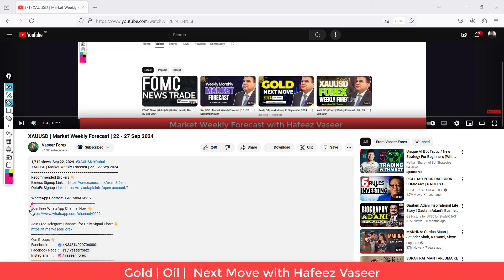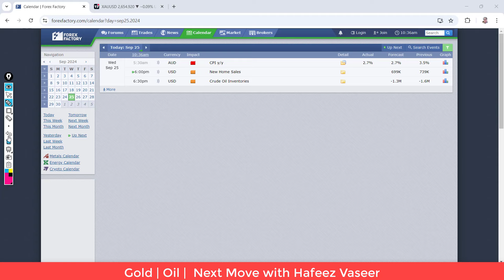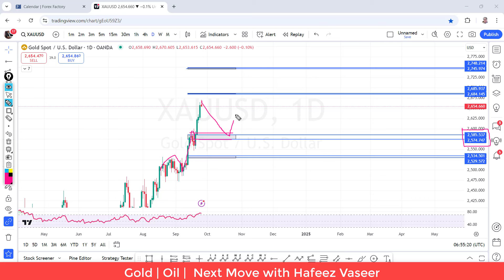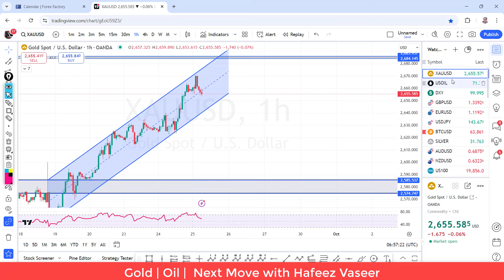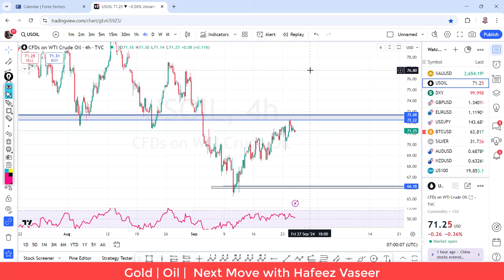XAUUSD | Crude Oil | Next Move | 25 - 27 Sep 2024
Recommended Brokers 👇
Our Groups 👇
وسیر فاریکس یوٹیوب چینل صرف تعلیمی مقاصد کے لیے ہے۔ ہم اس تعلیمی چینل "وسیر فوریکس" پر کسی بھی خاص بروکریا فائننشل کمپنی کے ساتھ کام کرنے کا مشورہ نہیں دیتے اور نہ ہم سے بروکرز کے بارے میں کوئی رائے لی جائے اور نہ ہی ہم کسی بھی قسم کی زمہ واری لیتے ہیں، کسی بھی فائننشل کمپنی کا اس چینل کے ساتھ تعا ون کوصرف   ایک ٹی وی چینل پر چلنے والے کمرشلز جیسا سمجھا جائے ، کسی بھی مالیاتی کمپنی اور بروکر کے ساتھ کام کرنے سے پہلے اپنےملک کے قانون کومد نظر رکھیں اور اس کی مکمل چھان بین کرنا آپ کی زمہ داری ہے